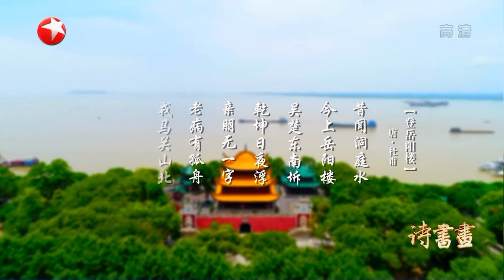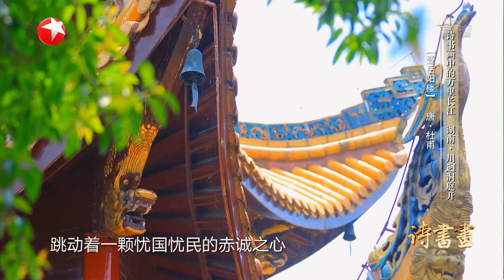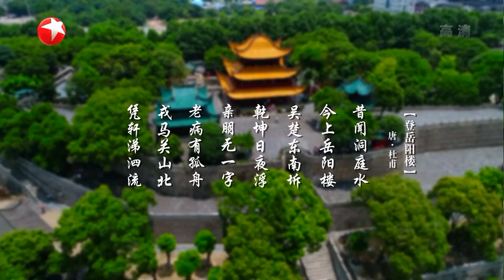《诗书画》湖南 川迥洞庭开 今上岳阳楼 凭轩涕泗流 || 20191013【东方卫视官方高清HD】